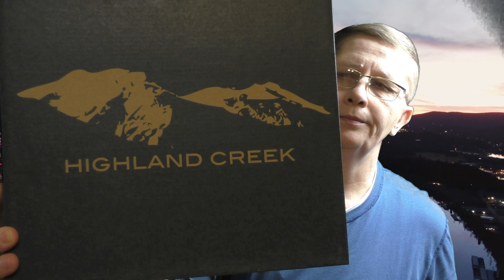Сколько стоит обувь в Польше Когда и где покупать обувь дешевле в Польше